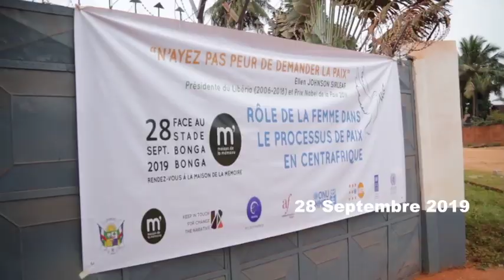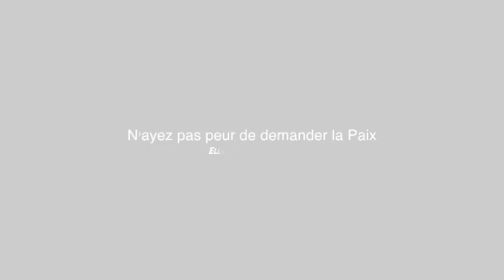Rôle de la femme dans le processus de paix en République Centrafricaine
Débat organisé le 28 septembre à la Maison de la Mémoire avec l'appui du PNUD, ONUFemmes, Alliance Française de Bangui.